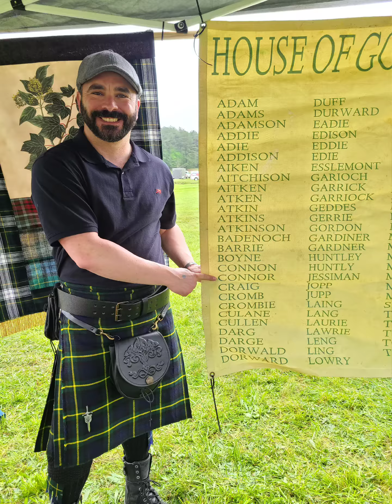One year of the Kilted Cajun with CE Kilts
A recap of the past year with the Kilted Cajun,  Damian Broussard.